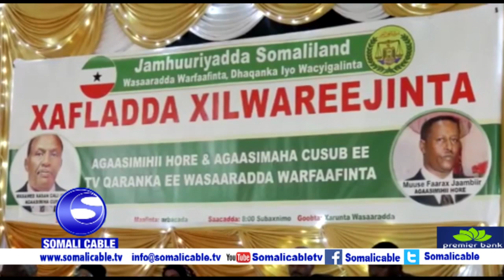Maxamed Xasan Cali Waji Agaasimaha Cusub Ee Tvga Qaranka Oo Xilki Si Rasmiya Ula Wareegay Kadib Mark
khalid fantstig